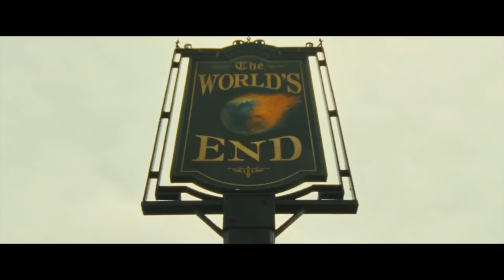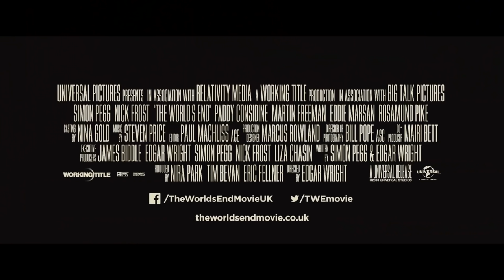THE WORLD'S END "Bar Fight" Clips + Trailer (2013) Edgar Wright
PLOT: Gary King (Simon Pegg) is an immature 40-year-old who's dying to take another stab at an epic pub-crawl that he last attempted 20 years earlier. He drags his reluctant buddies back to their hometown and sets out for a night of heavy drinking. As they make their way toward their ultimate destination -- the fabled World's End pub -- Gary and his friends attempt to reconcile the past and present. However, the real struggle is for the future when their journey turns into a battle for mankind.
CAST: Simon Pegg, Nick Frost, Paddy Considine, Martin Freeman, Eddie Marsan, Rosamund Pike